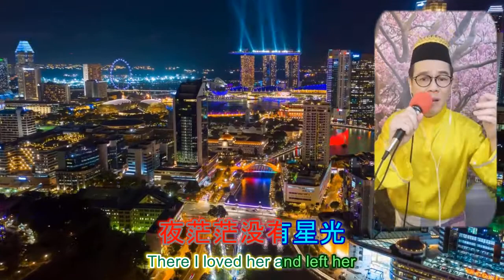黄锦贤 - 夜茫茫